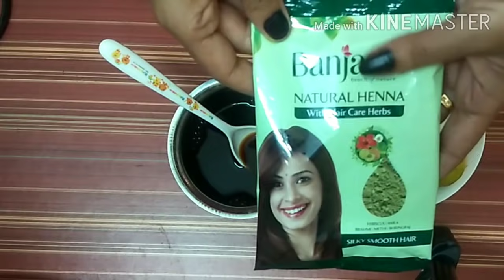💯💯നീലയമരി ഹെയർ ഡൈ l Indigo Powder Hair Dye with Henna l Homemade Hair Dye with Neelayamari and Henna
STEP 1 - TREAT YOUR HAIR WITH HENNA.
In a mixing bowl, soak the Henna Powder with Tea Water or Coffee Water overnight. (Adding coffee makes the red color of henna more visible.) Add only a dash of Lemon Juice if you wish.
Add Yoghurt or Egg for additional conditioning.
The next day, apply the paste on clean, product-free hair for 45-60 minutes, depending on preferred intensity.
Rinse thoroughly only with water, repeating as many times as you intuitively need. Do not use shampoo.
STEP 2 - TREAT YOUR HAIR WITH INDIGO.
After rinsing your hair, let them dry.
Mix the Indigo Powder in warm water to prepare a paste.
Apply on your hair, using gloves if applying with your hands, or a spatula.
Leave on for 45 minutes, or more, depending on preferred intensity. It’s advisable to keep it on hair for up to 2 hours to get rich black color.
Rinse thoroughly with water.
Wash your hair with a cleansing shampoo the next day.
Following these two steps will result in the desired natural black hair color. You can use this method to color your hair twice-thrice a month.
priya's dream world

Benefits of Indigo Powder For Hair :-
Benefits of Neela Amari for Hair Growth:-
It treats and prevents premature greying.
It can lead to new hair growth and treat baldness.
It treats dandruff and conditions dry hair.
 It prevents scalp infections and soothes the scalp.

Are you wondering how this natural blue dye can help you dye gray hair black or brown? Then here’s the secret -  Indigo powder is used in combination with henna powder. Simply follow the steps in the next section to make your black hair naturally.

HOW TO USE HENNA AND INDIGO TO COLOR YOUR HAIR BLACK?
Since Indigo powder is a blue dye, applying it directly to your hair will leave an intriguing blue tint. However, to get darker shades like brown, auburn or black, you need to prime your hair with Henna treatment before using indigo powder.

Henna, as a natural hair dye, needs no introduction. The ancient science of Ayurveda relies on this naturally occurring ingredient for hair coloring and conditioning.
It is safe to use henna and indigo on your hair if you’ve ensured that the products are 100% natural, organic and free of any chemicals.
If you wash your hair weekly, the color may last between 4 weeks or less. Depending on your hair, you might need to color twice a month.
you can not use Indigo Hair Dye without Henna to dye your hair black.